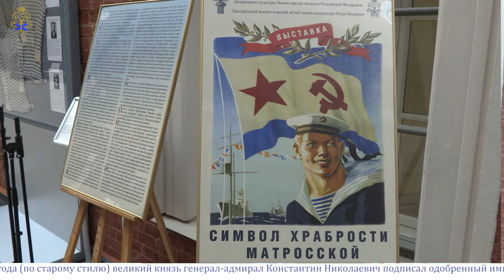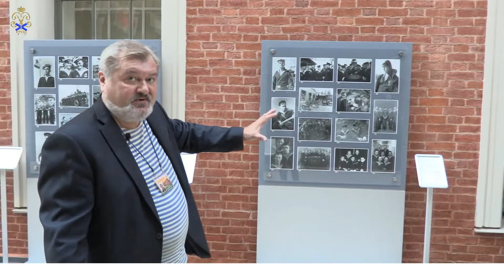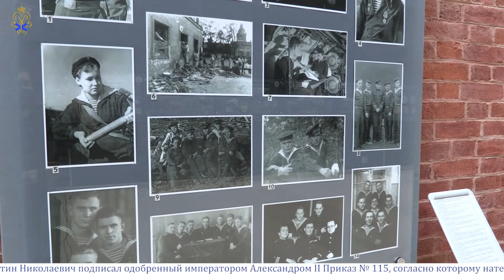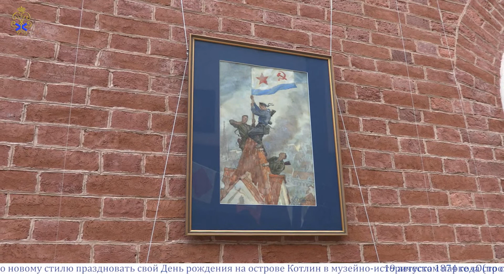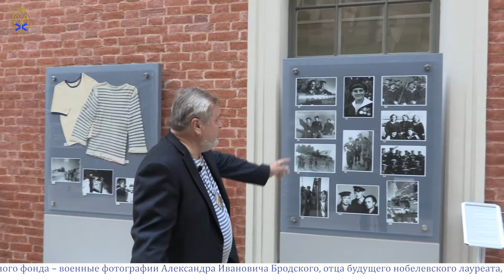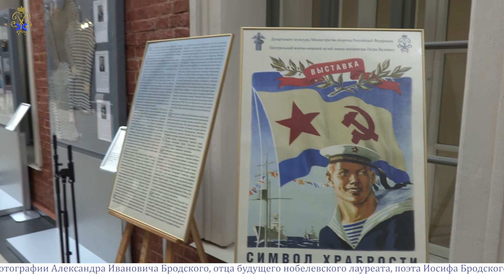День российской тельняшки в Центральном военно-морском музее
Первый аккорд празднования прозвучал в Центральном военно-морском музее имени императора Петра Великого, открывшем 19 августа временную выставку «Символ храбрости морской», посвященной Дню рождения российской тельняшки.
В ее открытии наряду с гостями и сотрудниками музея принял участие давний друг ЦВММ, лидер петербургского творческого объединения «Митьки» Дмитрий Шагин. Именно ему была предоставлена честь поднять флаг праздника.
Представляемая в год 75-летия Великой Победы выставка посвящена, прежде всего, героям, которые и принесли нам эту Победу.  Особый интерес представляют бережно сохраненные в фондах ЦВММ тельняшки Героев Советского Союза И. А. Тесленко, Н. Я. Медведева и А. С. Морухова. Не менее интересны и представленные на выставке военные фотографии А. И. Бродского, отца будущего нобелевского лауреата, поэта Иосифа Бродского. Александр Иванович прошел всю войну фронтовым фотокорреспондентом. Его снимки запечатлели ход военных операций, суровый быт войны и лица ее участников. Военкор Александр Бродский с ноября 1944-го по март 1948 года работал заведующим фотолабораторией Центрального военно-морского музея. В коллекции музея более полутора тысяч его фотографий и негативов, большинство из которых ранее не публиковалось. Учитывая эту историческую связь, коллектив музея издал в этом году альбом военных фотографий Александра Бродского «География Победы».